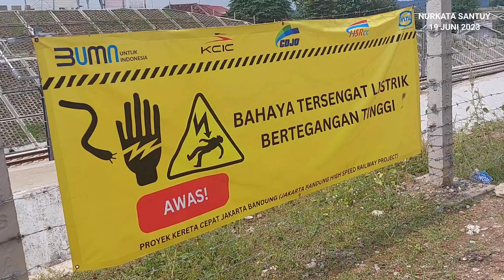EMU RED KOMODO MELESAT | CIT MAKIN TAK TERKEJAR - Kereta Cepat Jakarta Bandung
Emu Komodo Melesat ke Arah Barat Kembali Ke Arah Timur dan CIT Semakin Tidak Terkejar Karena Jam Uji Coba Yang Cukup Sering Juga Lama di Slab Track Maupun track Ballast Jalur Kereta Cepat Jakarta Bandung High Speed Train Indonesia